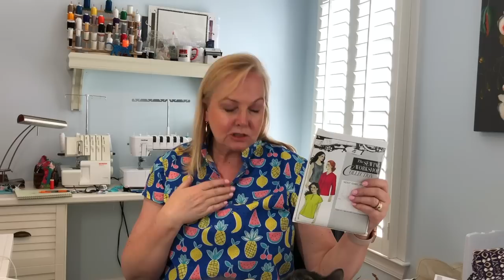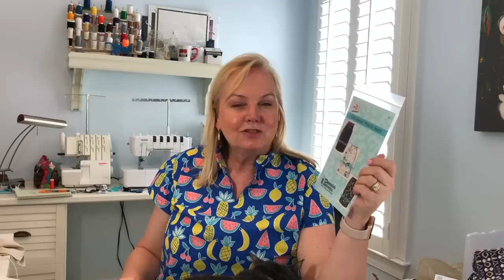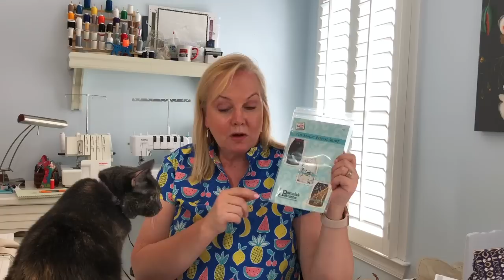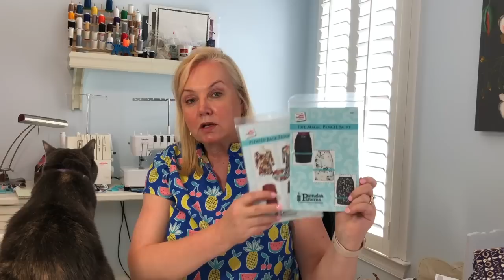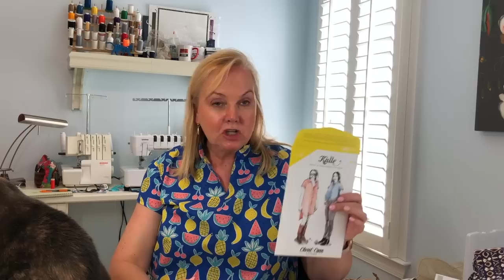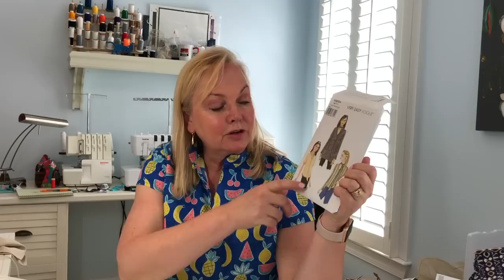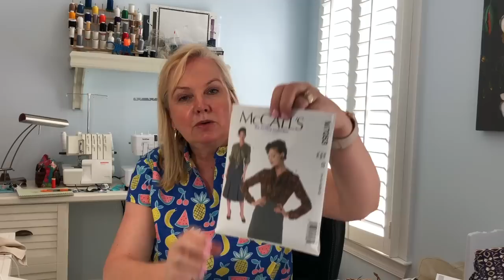April, May & June makes PLUS sewing plans! E17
Today I'm highlighting what I made in April, May and June - plus sewing projects planned for the next few weeks.

Patterns and Fabrics mentioned are all described below … keep reading!

I'm president of the Atlanta Chapter of the American Sewing Guild. If you're in our area or traveling through, please considering joining us at one of our events of group meetings!

PATTERNS I MENTION IN THIS VIDEO:
- Pamela's Patterns - Pleated Flowy Back Tee & Magic Pencil Skirt
- Vogue Patterns 9204
- McCalls Pattern 7053

WHERE I BOUGHT MY FABRIC:
- Fabricland in Calgary, Canada

Episode 17
June 2019